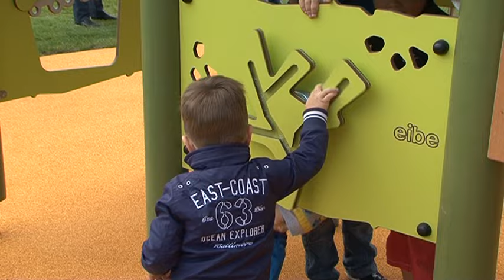Atklāts jaunais rotaļu un atpūtas parks Žāžciemā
13.septembrī notika pēc iedzīvotāju ierosinājuma izbūvētā jaunā rotaļu un atpūtas parka Žāžciemā, Ventspilī atklāšana. Jaunais rotaļu un atpūtas parks Žāžciemā ir trešais lielākais Ventspilī pēc Bērnu pilsētiņas un bērnu parka „Fantāzija”.